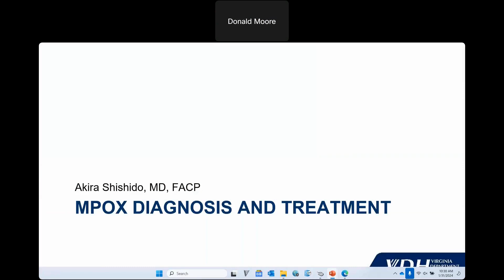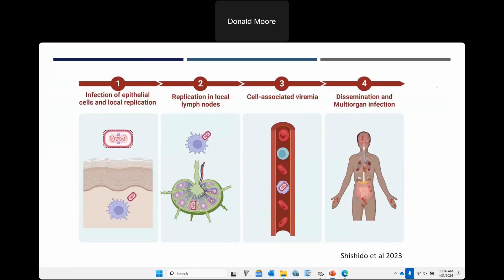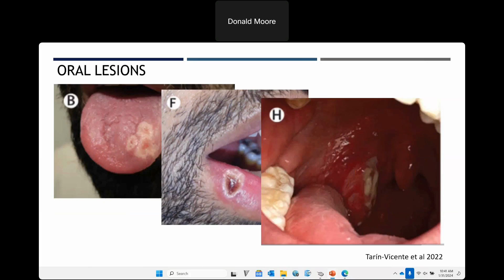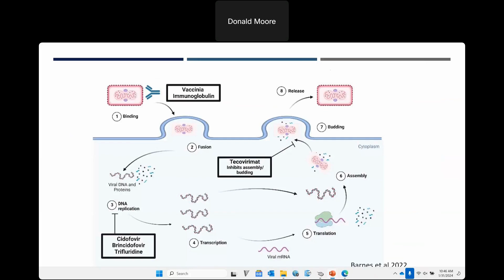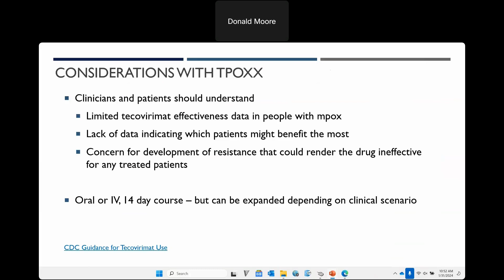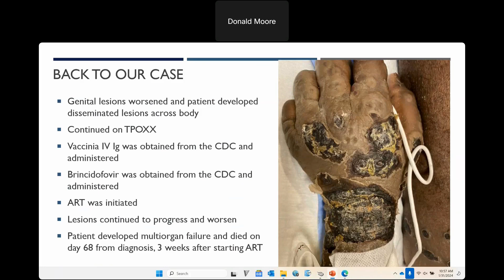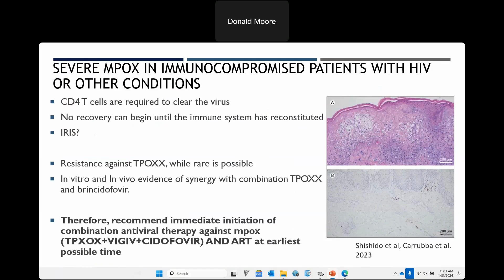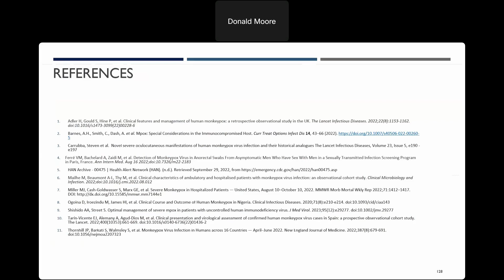Mpox Training Session 3 Charlottesville January 30, 2024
Note: This is a technical presentation intended for healthcare professionals and contains graphic images that might not be appropriate for some audiences. It is a VDH mpox training presentation made on January 30, 2024.